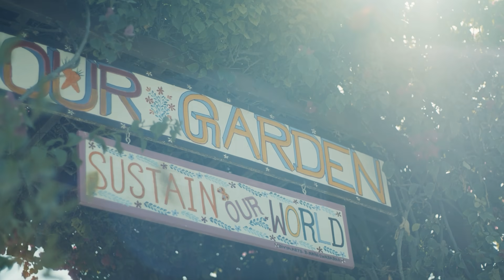Calling Global High Schools to Apply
Youth around the world are increasingly aware and concerned about the complex environmental and socio-economic challenges of our times. They are coming together through progressive education to devise the sustainable solutions that will promote a clean and just transition to the future they deserve. For them and for generations to come.
The Zayed Sustainability Prize recognises and awards global high schools with sustainable solutions that are shaping the future of health, food, energy and water.
Do you or your students have an innovative, impactful and inspiring solution? Apply now and help us shape the sustainability leaders of tomorrow.
Submit your entry by 6 May 2021.